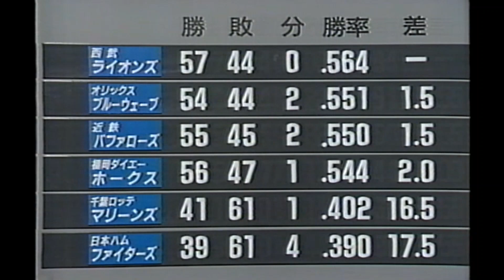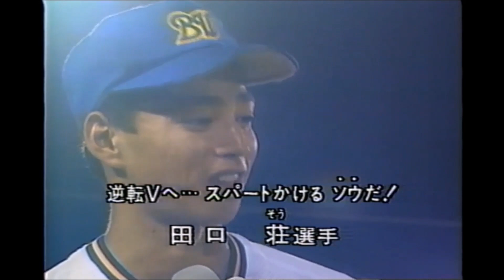部員12人の無名公立高校で甲子園準優勝を成し遂げたあの男が登板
1:42最回→最終回

ヘンスリ―ミューレン